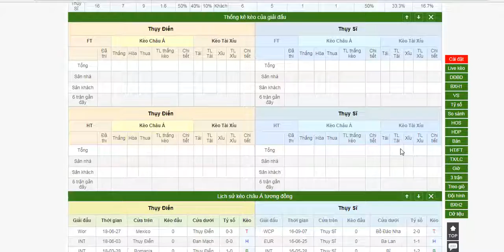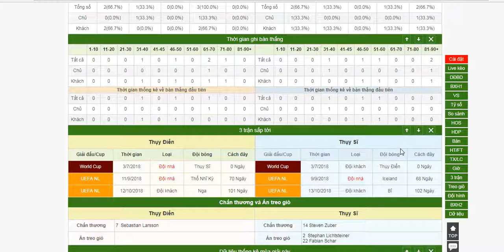Thụy Điển Vs Thụy Sĩ – Xứ Scandinavia mở hội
[Dữ liệu Bongdalu ]:

1. Thụy Điển  thắng 3, hòa 4, thua 3 trong 10 trận đấu gần đây.

2. Thụy Sĩ thắng 5, hòa 4, thua 1 trong 10 trận đấu gần đây.

3. Đây là lần đầu tiên hai đội gặp nhau tại 1 kỳ World Cup.

4. Thụy Điển đang xếp ở vị trí 24 trên bảng xếp hạng FIFA.

5. Thụy Sĩ đang xếp ở vị trí thứ 6 trên bảng  xếp hạng FIFA.